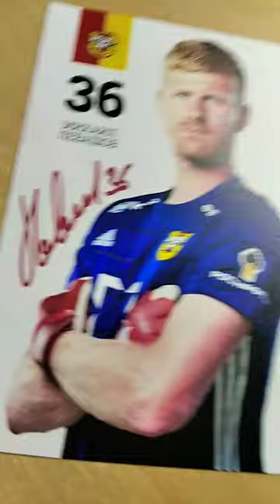сегодня в нашу школу приезжал Михаил Левашов и я взял у него роспись на его карточке